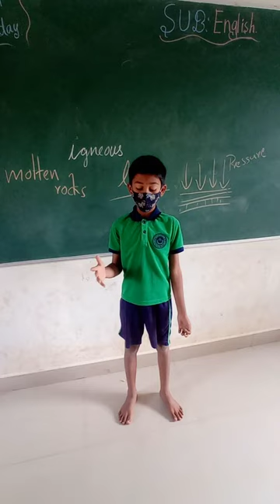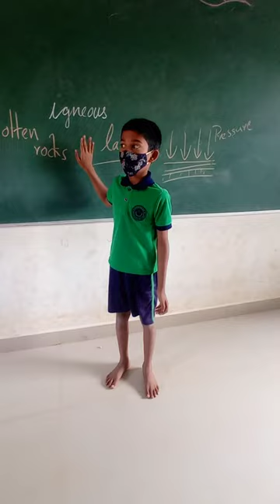Types of Rocks by Charan